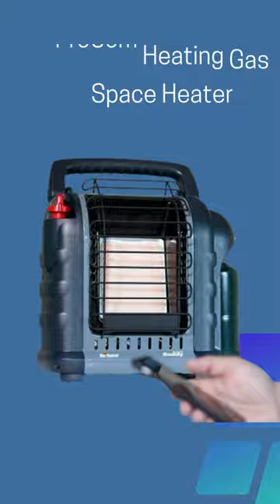5 Best Natural Gas Space Heaters to Purchase in 2022 2023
Have the best winter experience with the best natural gas space heater. In this short, we have enlisted the 5 Best natural gas space Heaters of  2022.